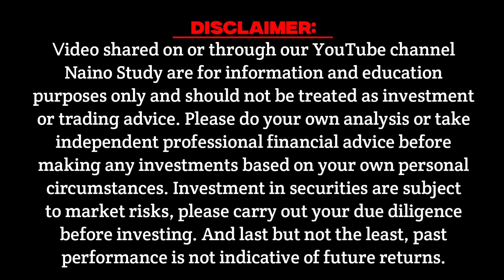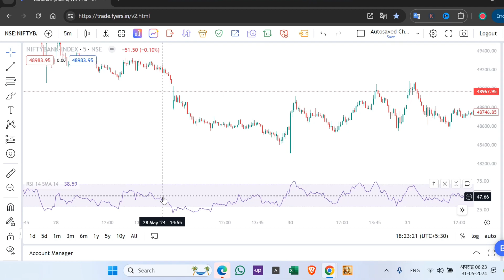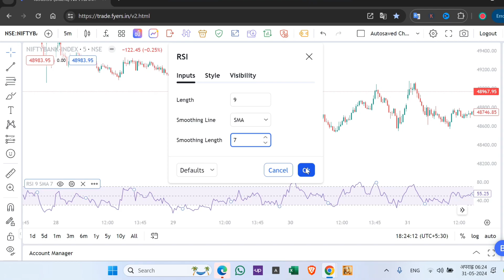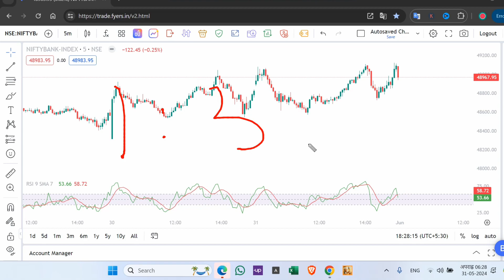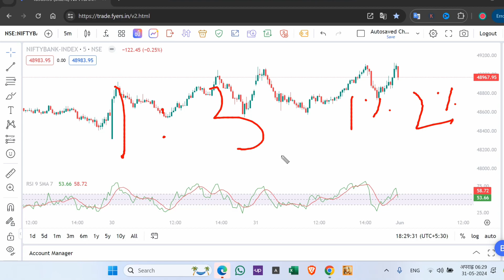Stock market में RSI की ये सेटिंग्स कर लो पैसे ही पैसा देगा, रिस्क-रिवॉर्ड रेशियो का महत्व।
Welcome to our comprehensive guide on mastering the Relative Strength Index (RSI) settings and optimizing your risk-reward ratio for successful trading! 📈

In this video, we will cover:
- **RSI Basics**: Understand what RSI is and how it measures market momentum.
- **Optimal RSI Settings**: Learn how to set up RSI for short-term and long-term trading strategies, including adjusting the period and fine-tuning overbought and oversold levels.
- **Risk-Reward Ratio**: Discover how to calculate and apply the risk-reward ratio to maximize your trading profits while minimizing risks.

Whether you're a beginner or an experienced trader, these insights will help you enhance your technical analysis and trading strategies.

**Chapters:**
0:00 Introduction
1:30 What is RSI?
3:45 Setting Up RSI: Periods and Levels
7:15 Practical Examples of RSI in Action
10:30 Understanding Risk-Reward Ratio
12:00 Calculating Your Risk-Reward Ratio
14:45 Applying Risk-Reward Ratios in Real Trades
18:00 Conclusion and Tips for Traders